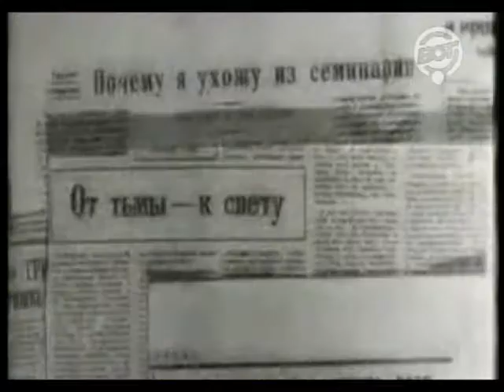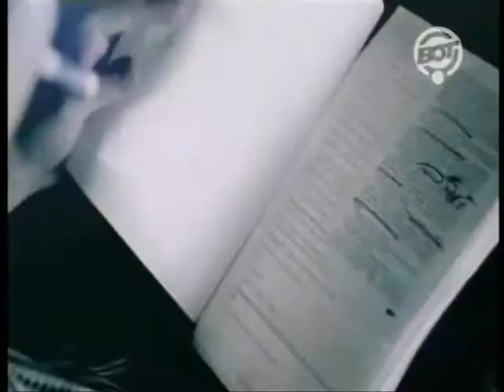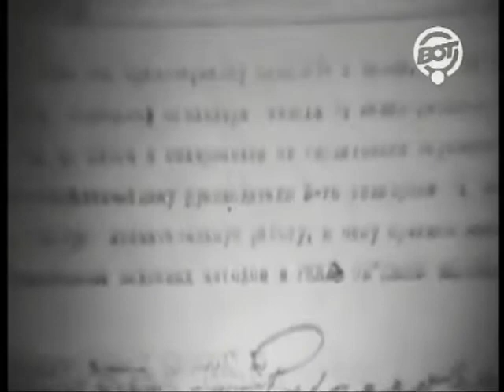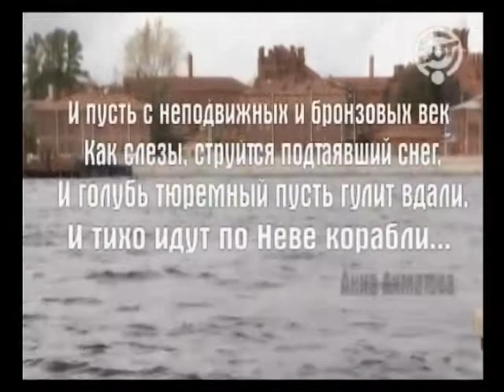фильм Настоятель. Кинорежиссеры Якимчук - Рябинин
Беседы писателя и кинорежиссера Николая Якимчука с кинорежиссером Антоном Рябининым. Авторская программа Николая Якимчука из цикла "Царскосельские встречи". Премьера фильма "Настоятель"